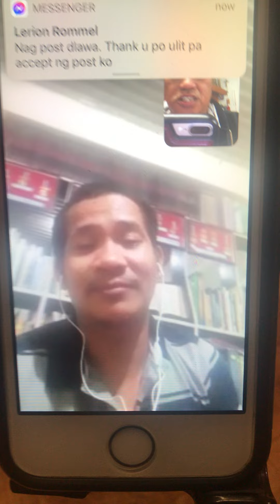Gio Massage Services Mr Pete Vasquez